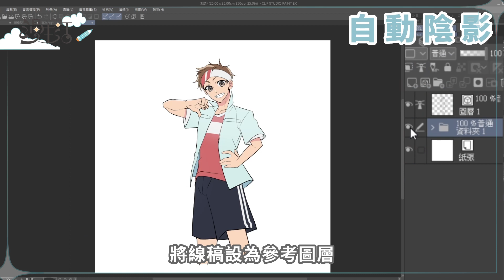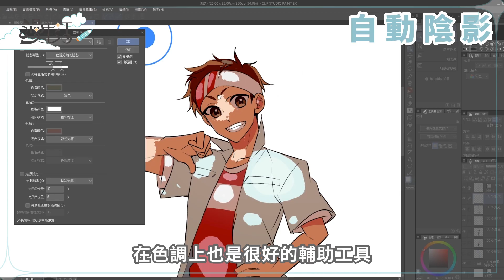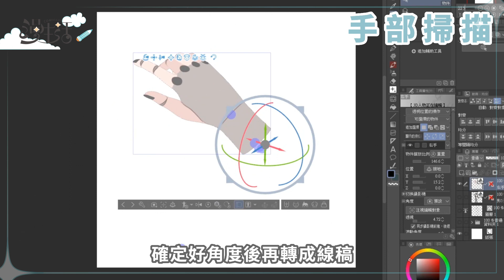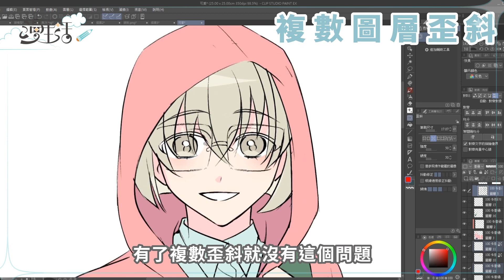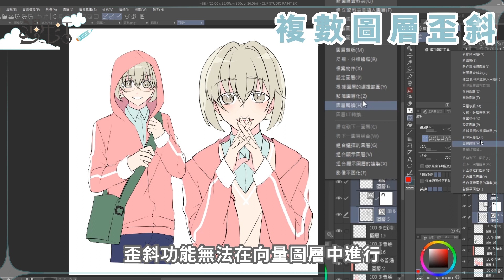該升級CSP2.0嗎? | 不可不知神工具介紹&實測! |【漫教學】EP15 CLIP STUDIO PAINT2.0介紹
應該有不少人早已是CSP的愛用者！
由於更改營運策略，想使用最新功能就必須額外付費升級
還在觀望的大家一定有許多疑問
2.0有哪些工具、是否符合自己的使用需求、工具真的好用嗎？
就讓咖米為大家測試及分享2.0的使用心得
希望能幫助大家判斷是否有更新的需求！
🚩分段在這裡
0:00  咖米開場白
0:30  自動陰影
1:18  3D頭模
1:59  手部掃描
2:17  3D背景霧氣&垂直校正
2:43  混色模式
3:16  均分對齊
3:27  複數圖層歪斜
4:04  結語

⛔️圖源部分由漫生活自行創作，部分取自網路，若有侵權相關情形麻煩通知我們，我們會盡速妥善處理，謝謝
⛔️影片未經同意請勿轉載